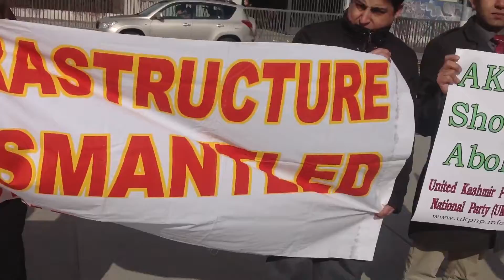UKPNP demonstration in front of the United Nations in Geneva Switzerland.